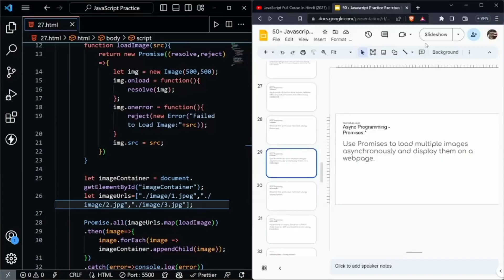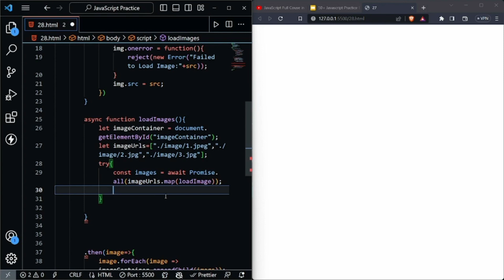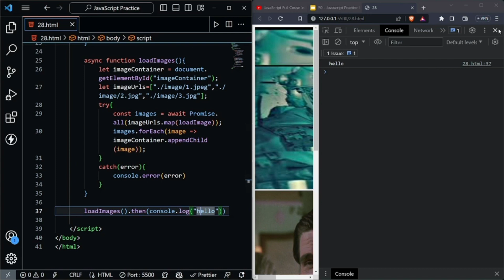Load images using async / await || JavaScript 30+ Project